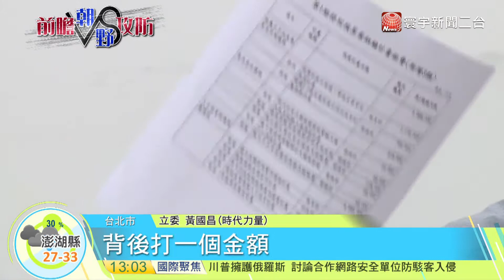20170711寰宇整點新聞》臨時會將審前瞻 時力不滿預算書僅一張紙